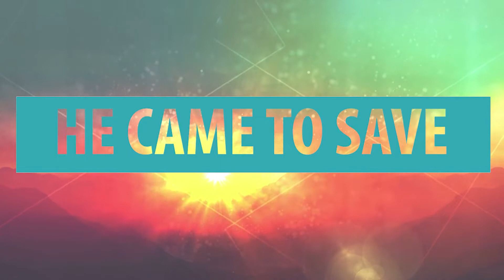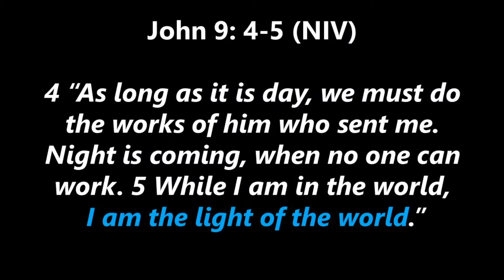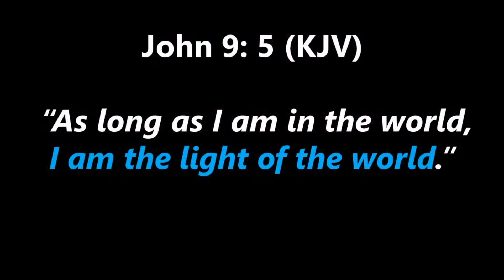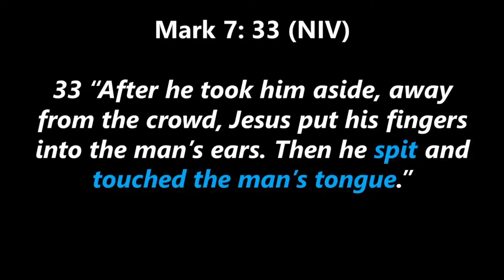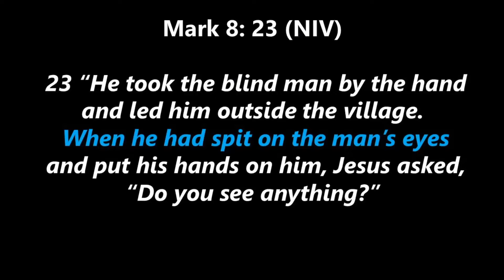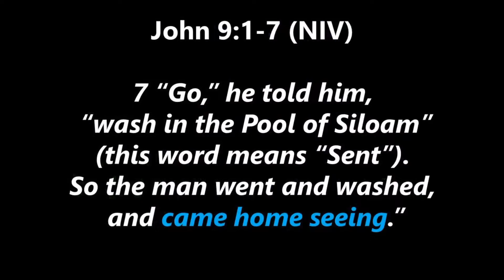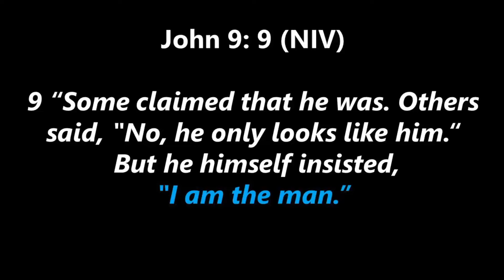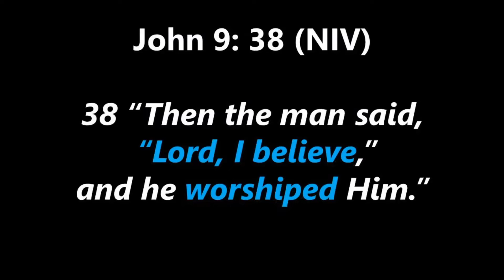The Master's Touch! Part 2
New Era Church
Dr. Clarence C. Moore, Lead Pastor
Sunday, March 14, 2021 at 10 a.m. ET
Sermon series: Encounters with Jesus
Join us for enrichment and prayer opportunities throughout the week on Facebook LIVE!